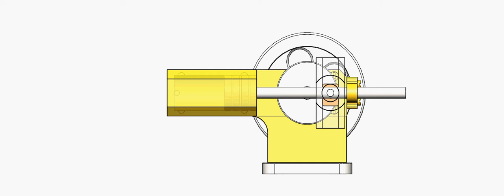Elmer 8 de Elmer VERBURG